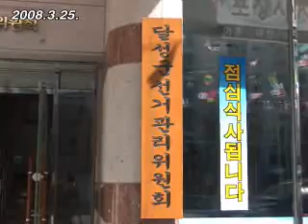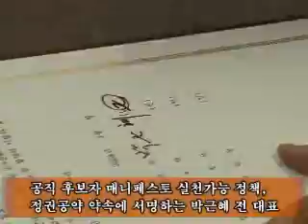4.9총선 대구도착, 후보자등록 및 구미생가 방문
4.9총선 대구도착, 후보자등록 및 구미생가 방문 박근혜